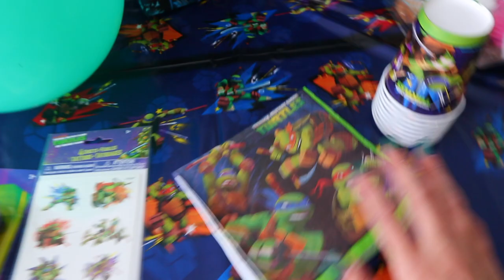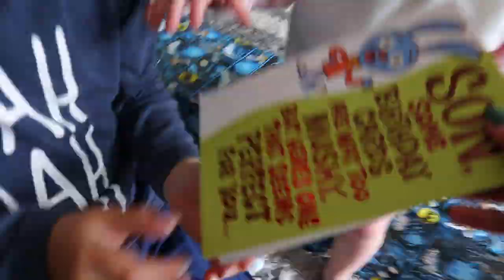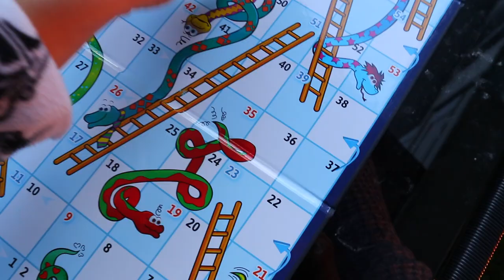Bentley’s Birthday, DIY Pacifier Clips, My Spring Patio & MORE // WEEKLY VLOG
Hey everyone!

In today’s vlog, we celebrate Bentley’s 6th Birthday already! We have a fire on our cute patio, I make some DIY pacifier clips and so much more!

EQUIPMENT USED -
Camera: Canon Rebel T6I & Canon EOS M100
Light: Amazon Ring Light
Editing: imovie